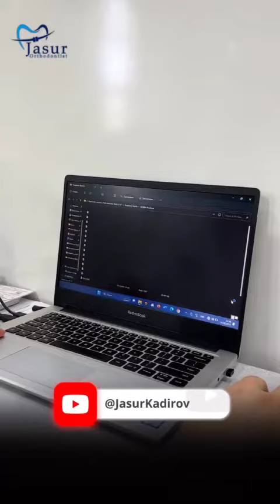AJOYIB NATIJA.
🦷 Bemorimizning til tomondagi pastki jag’ tishlari ichkariga kirgan holatda bo’lgan va ularga breket sistemasi o’rnatilgan edi.

🔥 Oldingi va Keyingi holat videoda.